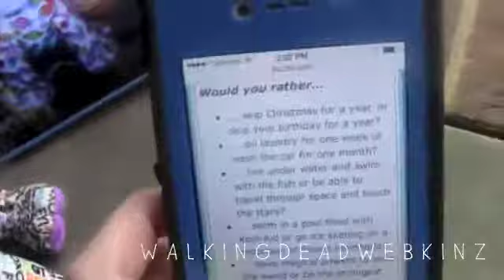Would You Rather ~ With: WolfGirl1189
I tag:
~ xGalaxi Girlx
~ xFloralPuppi
~ 600Samantha
~ zeldafreak122001

and you. c: